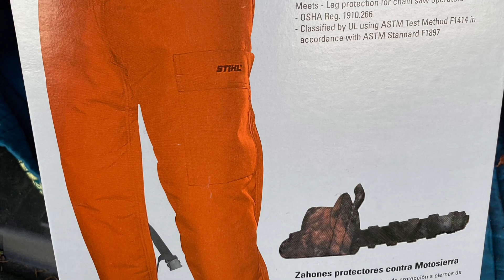We missed you!!! Here’s what’s happened since Christmas😀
We had a great Christmas! We visited with Santa and Mrs Claus, we open gifts with family, we had new baby goats born on the farm, we watched and fed Jared’s animals and we spent time playing with our new toys and goats. Watch to see it all😀😀😀😀